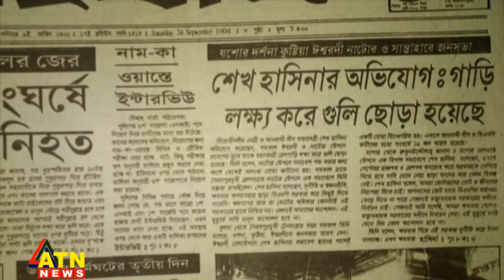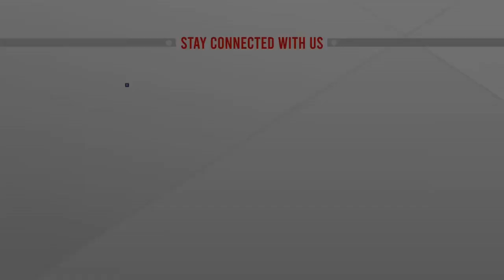প্রধানমন্ত্রীকে হ'ত্যা-চেষ্টাকারী ২৮ বছর পর ধরা | ATN News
প্রধানমন্ত্রীকে হত্যার চেষ্টাকারী ২৮ বছর পর ধরা | ATN News